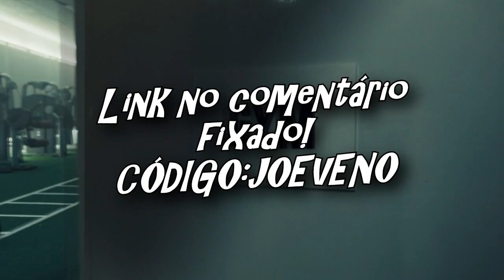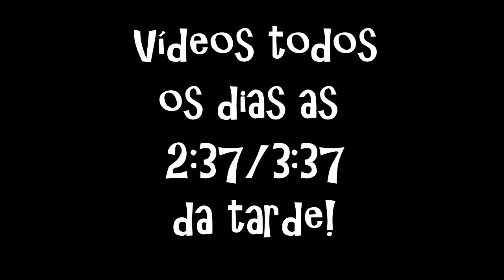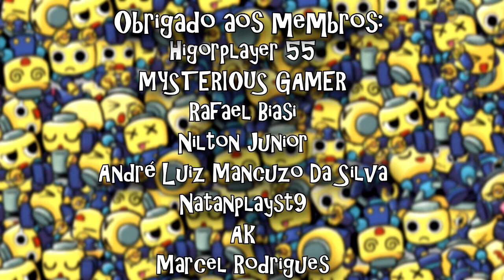URGENTE YOUTUBE COLOCA ANUNCIOS IMPULÁVEIS DE 30 SEGUNDOS NA TV